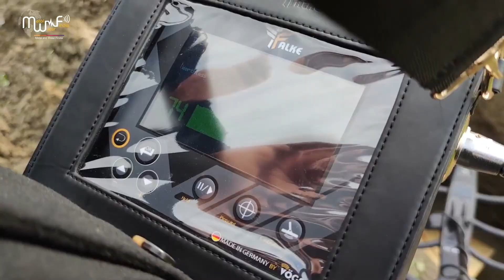تجربة ميدانية لجهاز كشف الذهب والكنوز فالك الالماني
تجربة ميدانية لجهاز فالك الصقر الالماني توضح امكانية الجهاز للوصول الى اعماق كبيرة

لطلب الجهاز من الوكيل الاول شركة بي ار ديتكتورز دبي الشركة الاكبر والاقدم في اسيا وافريقيا لتجارة اجهزة كشف المعادن والمياه .

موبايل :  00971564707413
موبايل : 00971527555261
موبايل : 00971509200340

جهاز كشف الذهب في اليمن
جهاز كشف الذهب في السعودية
تجربة جهاز كشف الذهب
صائدي الكنوز
اكتشاف الكنوز
كشف الكنز

gold step pro max  gold detector
br 100 pro gold detector
Primero detector
Primero ajax
ajax detector
ajax detection
br 50 detector
gamma 3d
gamma 3d gold detector
alpha gold detector
alpha ajax
ajax detector

Gold detector,
treasures detector,
3d gold detector,
gold finder machine,
gold radar,
gold scanner,
3d scanner,
gold locator,
ajax company,
Gold Explorer,
coins detector,
imaging gold detector ,
metal detector,
Gold detection
 , Gold detector AJAX , AJAX Gold detector  ,
treasure detectors
latest gold detector
treasure scanner
gold scanner machine price
metal detector,
water detector,
Water detection,
water finder,
Gemston Detector,
Ruby detector,